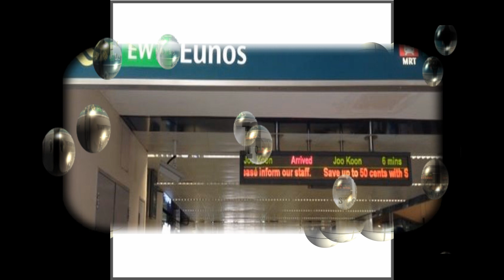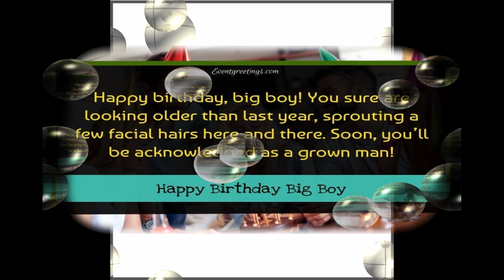10 24 2014 Mr Lim Dominic Birthday Boy His parent celebrate with him together at the Eunos